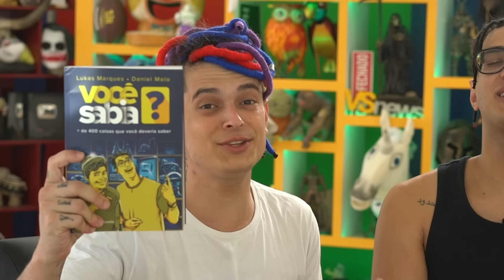MÚSICAS QUE VOCÊ JÁ OUVIU MAS NÃO SABE O NOME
Instagram - @LukasMarques | @DaniMolo | @VcSabiaVideos

QUER ENVIAR ALGO P GENTE? Nossa Caixa Postal:
Número: 80007 // CEP: 5724-972 // São Paulo - SP

Edição: Caique Alves